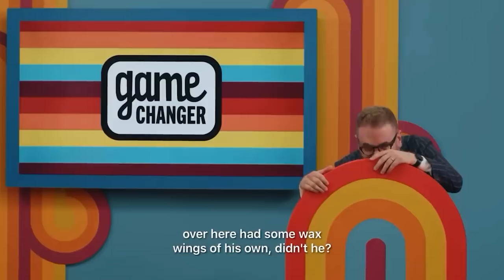How To Always Have Something Funny To Say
Improv comedians have some of the fastest wit.

Getting to that speed is tough, but you can implement just a few basic habits to make people think you’re much wittier in normal conversation.

⏰TIMESTAMPS⏰

0:00 - Intro
0:36 - #1: Purposely misinterpret
2:31 - #2: Create improv scenes
5:47 - #3: Lower your filter